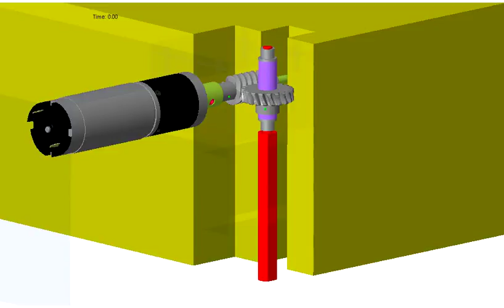HIDDEN MOTORIZED SWING ARM2a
Redesigned swing arm with motor located in the tubing. Motor Bracket Assy and Tube rendered frosted glass for clarity.